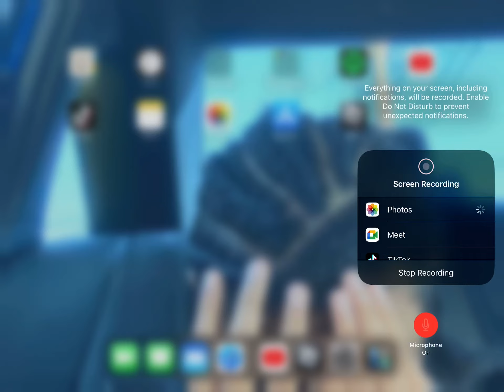How to get free robux and get headless and Korblox